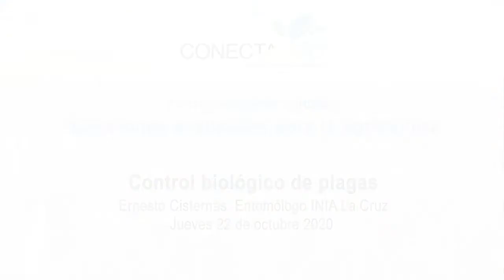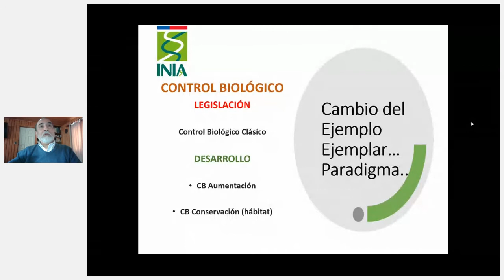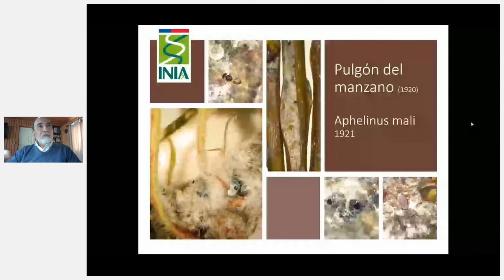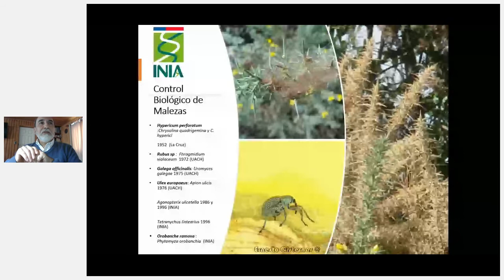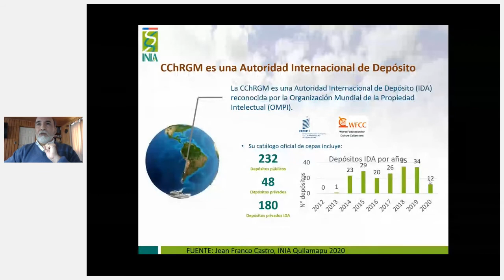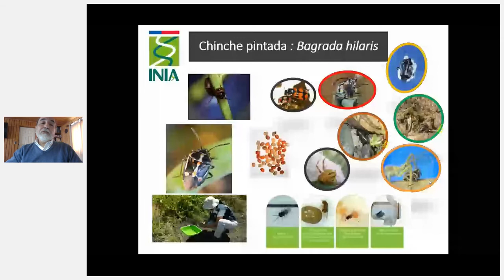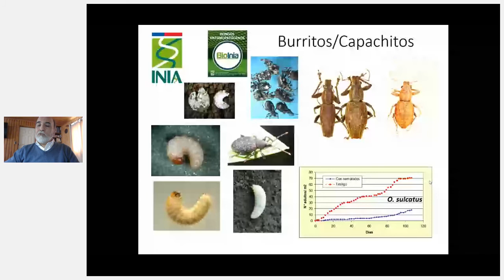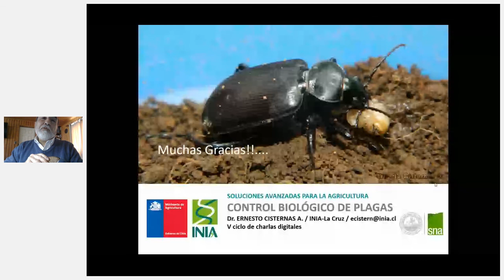Control biológico de plagas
V Ciclo de charlas digitales Conectagro de la Sociedad Nacional de Agricultura
"Soluciones avanzadas para la agricultura"
Ernesto Cisternas, Entomólogo INIA La Cruz
Jueves 22 Octubre de 2020